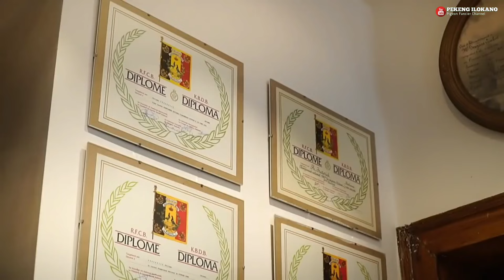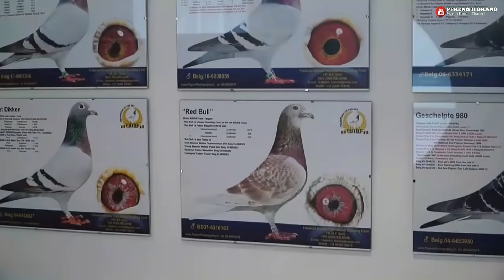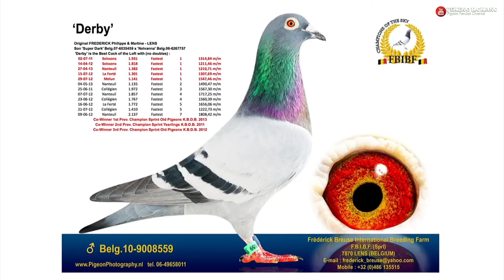828x 1st Prize - Belgian Speed Master - PHILIPPE FREDERICK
828x 1st Prize - Philippe Frederick

The Frederick loft can be considered one of the best sprint ​​lofts in Belgium. The proof is the 12 nominations in the National Championships K.B.D.B. including 6 times in the National Championship Sprint (5 times in the top 8) and 15x 1st Provincial Champion K.B.D.B.

The champions of Frederick are able to win from 1,000 m/m till more than 1,800 m/m. For proof look at the fabulous racing results of the best old pigeons of the loft, his name